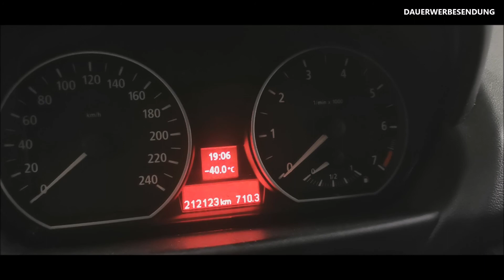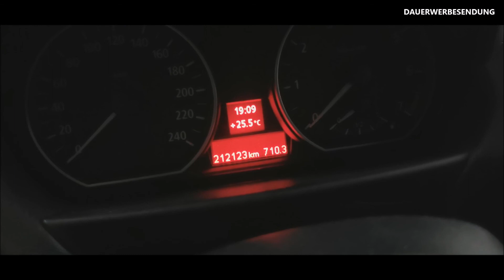BMW 1er Außen-Temperaturfühler erneuern e87 / e88 / e81/ e82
In diesem Video zeige ich euch, wie Ihr bei eurem BMW 1er 1Gen., den Außentemperaturfühler tauschen könnt.